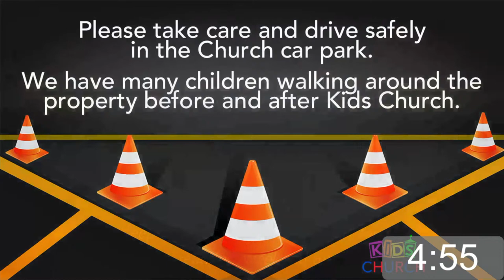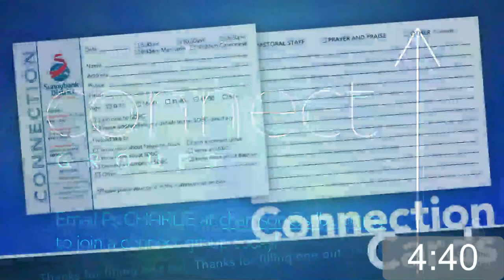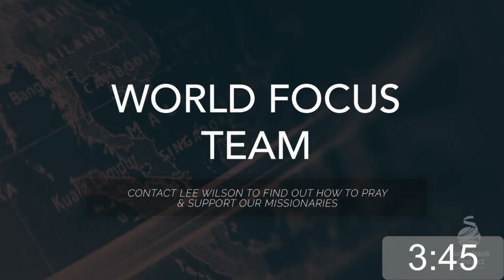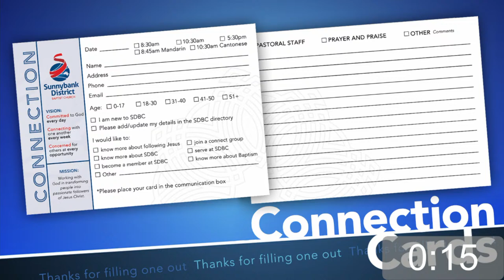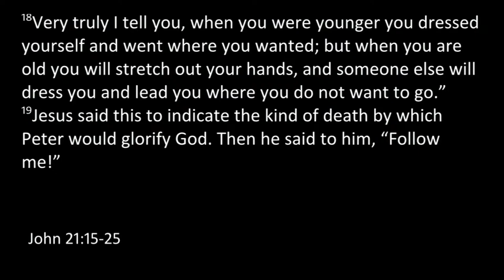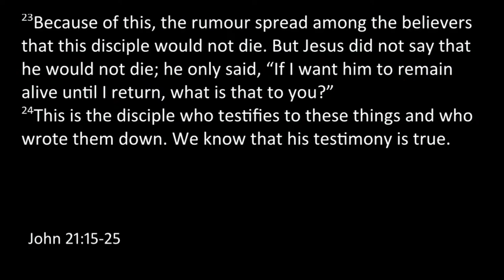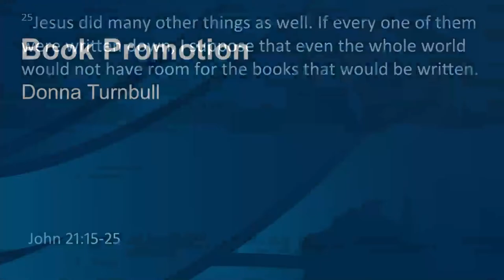English Morning Service - 03/12/2023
Welcome to SDBC Online.